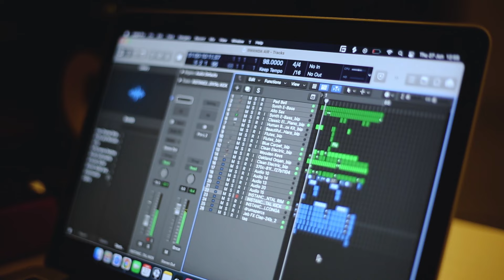DORIMBOGO MUBURAKARI REKA MBIVUGE DR.M NIGISAMBO NISIHA, NIMBWA NUMUGOME NTAMBWA NTASERA IGIKOMA